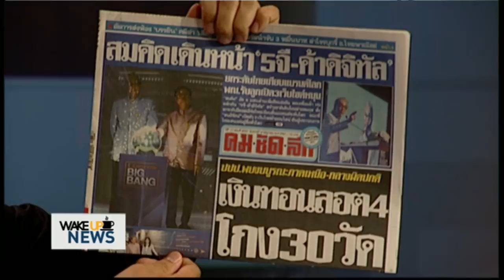Wake Up News - สื่อนอกโฟกัส ไทยเพิ่มงบกลาโหม กว่า 9,000 ล้าน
สื่อต่างประเทศจับตาไทยถกงบประมาณปี 2562 วงเงิน 3,000,000 ล้านบาท โดยอัดงบกลาโหมกว่า 2 แสนล้านบาท เพิ่มขึ้นจากปีที่แล้วกว่า 9,000 ล้านบาท พร้อมกับจัดงบสำหรับ 'รักษาความสงบเรียบร้อย' และรับมือ 'ภัยคุกคามใหม่' อีกกว่า 95,800 ล้านบาท